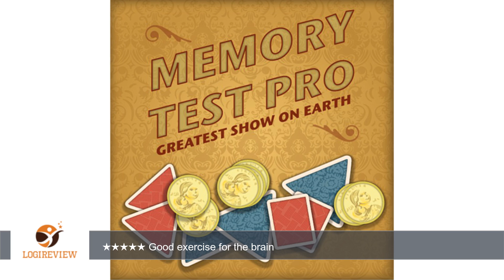Memory Test Pro (Kindle Tablet Edition) | Review/Test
Review about Memory Test Pro (Kindle Tablet Edition)